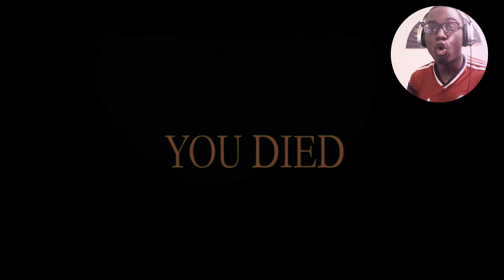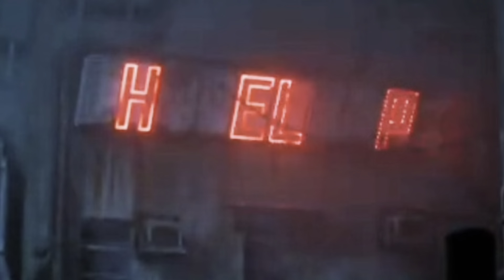GAME GAVE ME CAT ALLERGIES || Stray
🔴I'm just guy who wants to make it big in the
gaming world. I still remember when I played Lego batman on the Nintendo DSi. love making content for you guys. lets grow together. road to 100
               Remember Let’s Vibe Together